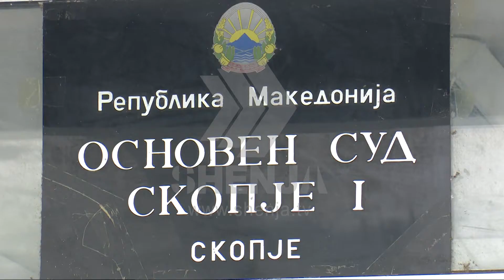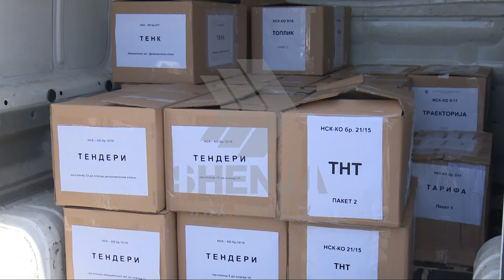Gjykata refuzon “bombat” në tre raste të Prokurorisë Speciale